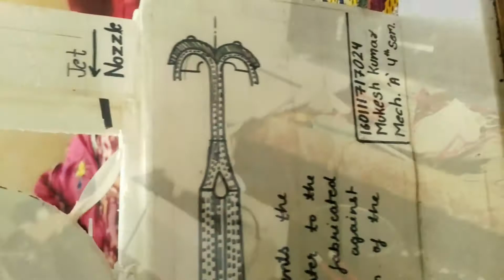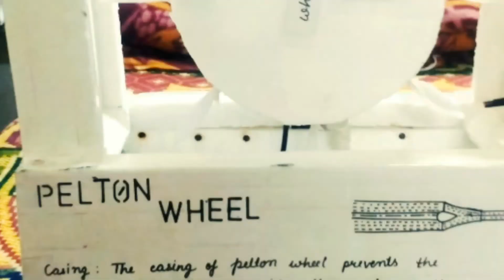Pelton wheel (college project) unique mind work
Govt. Polytechnic sirsa
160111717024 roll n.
Mukesh parjapat